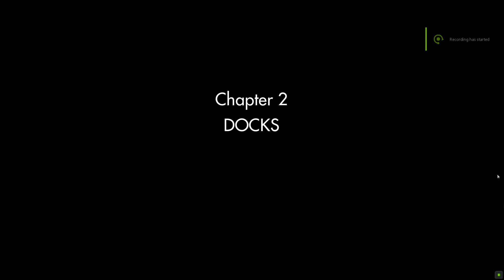#2 Wolfenstein: The Old Blood - Chapter 2 - Docks